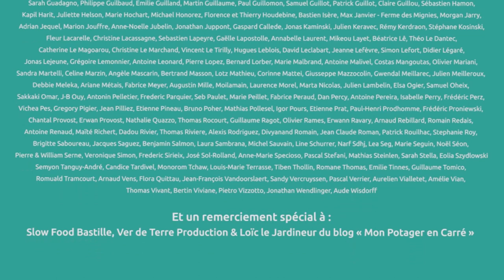Portrait de ferme - Le temps des légumes (38) - Cyrille Fatoux - 2017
Julien et Marie ont rendu visite à Cyrille Fatoux à Saint-Hilaire-du-Rosier en Isère. Dans cette vidéo, ils posent quelques questions à Fabrice et font une évaluation visuelle de son sol.

Cette vidéo est réalisée dans le cadre de la campagne de financement participatif organisée sur KissKissBankBank en 2017 et grâce aux 275 contributeurs !
Julien et Marie parcourent les fermes du réseaux Maraichage Sol Vivant pour faire des analyses de sols et documenter les pratiques de chaque agriculteur.